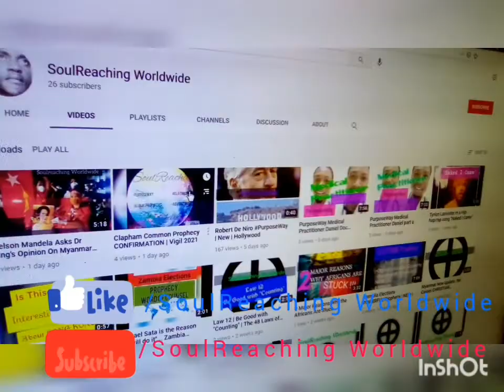Congo Brazzaville elections | Prophecy Confirmation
It is a custom on Soulreaching Worldwide to be giving the presidential Elections outcome Prophecies worldwide. You can go in the Global Prophecies playlist to watch all of the political Prophecies thus far.